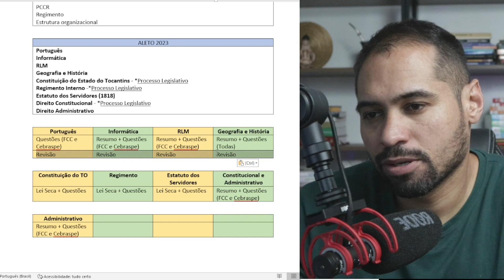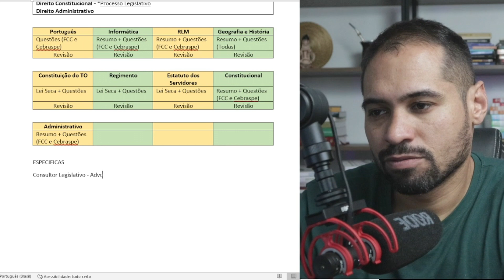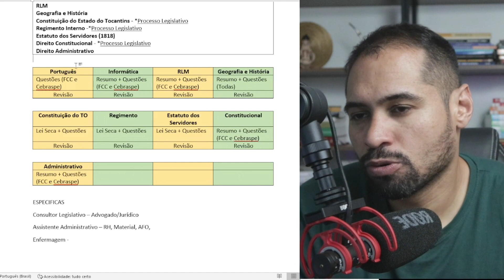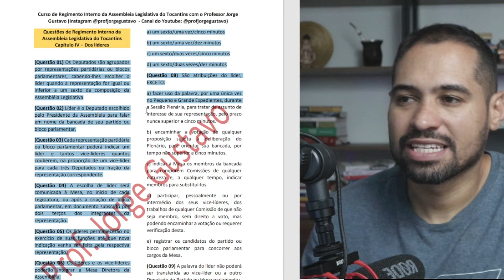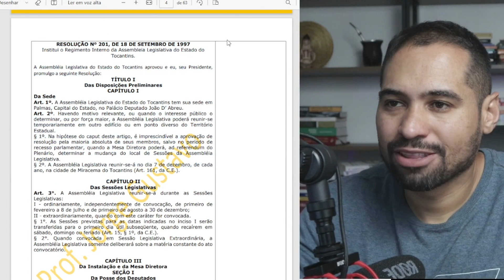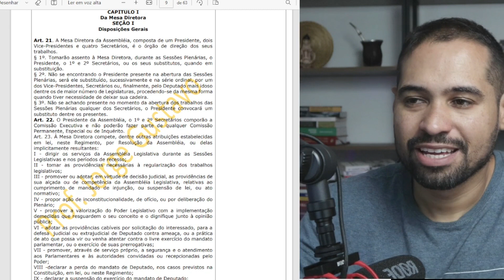Quais Matérias Estudar para o Concurso da Assembleia do Tocantins